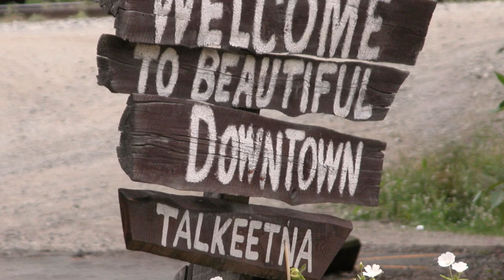Kucing Lucu yang Menjadi Walikota Kisah Unik Talkeetna, Alaska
Di sebuah desa kecil di Alaska bernama Talkeetna, terdapat seorang walikota yang sangat unik dan menggemaskan. Ya, benar-benar walikota kucing! Dalam video ini, kita akan mengenal lebih dekat siapa sebenarnya walikota kucing ini dan bagaimana ia menjadi walikota di desa tersebut. Tidak hanya itu, kita juga akan melihat bagaimana kehidupan di desa Talkeetna yang indah dan menarik. Jadi, tunggu apa lagi? Saksikan kisah unik Walikota Kucing di Talkeetna, Alaska!